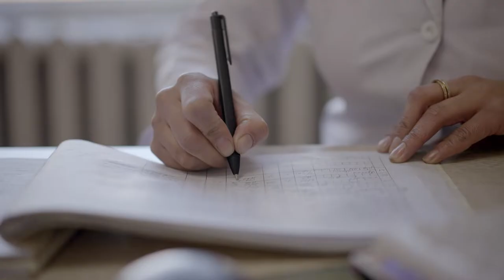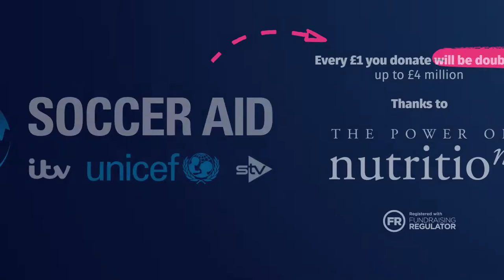Vicky McClure explains the extraordinary lengths UNICEF go to reach every child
There are hundreds of millions of children in remote places worldwide who are at risk of preventable  diseases.

This year’s England coach, Vicky McClure introduces us to Anirlan in the Northern snow forests of Mongolia and sees the extraordinary lengths UNICEF goes to reach every child with vital vaccines.
That’s how far your donations to Soccer Aid for UNICEF could go.

This year, your donations will be doubled thanks to The Power of Nutrition.